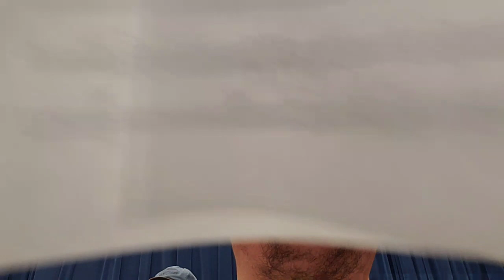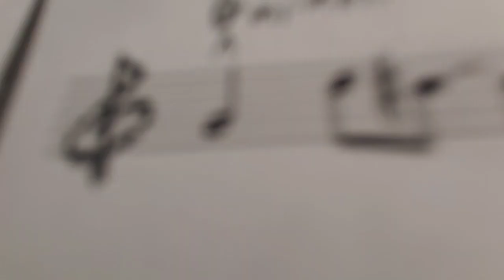Croissant's April 5th Twitch Jazz Music Stream